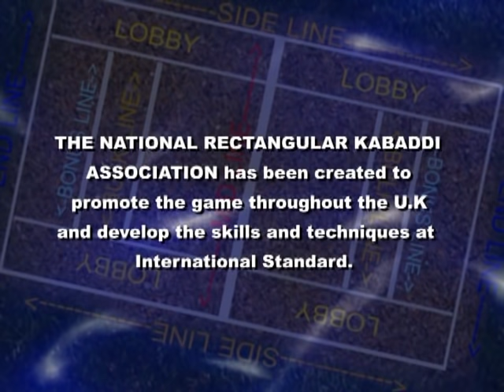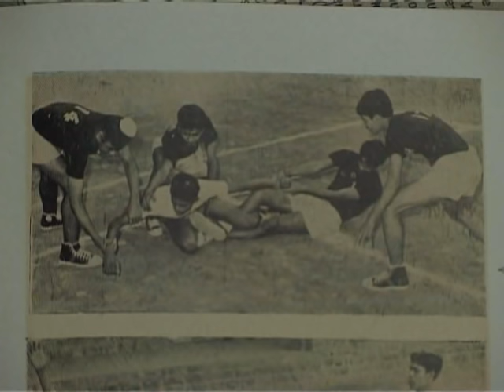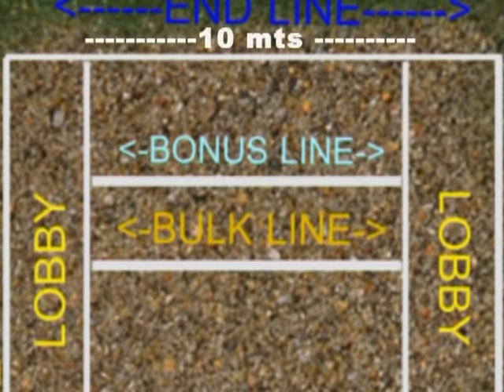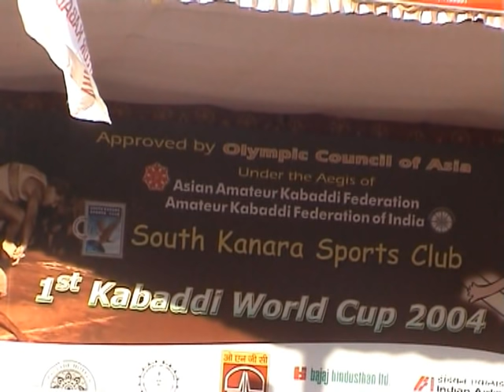KABADDI History & Techniques Part 1